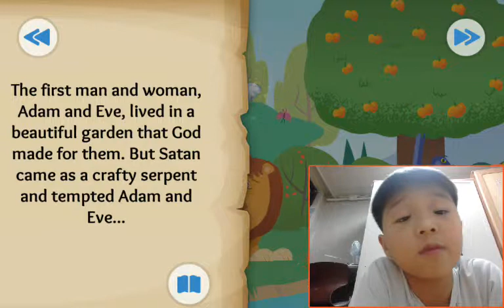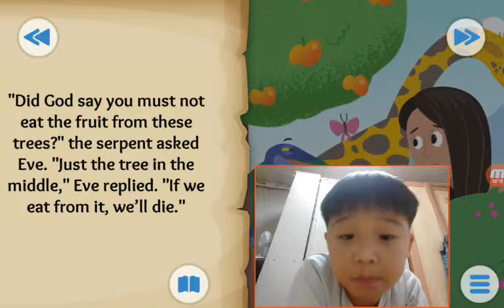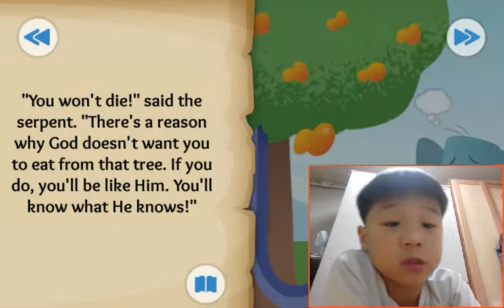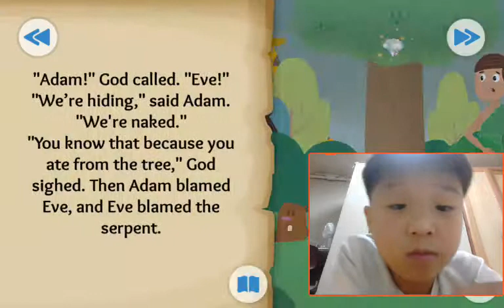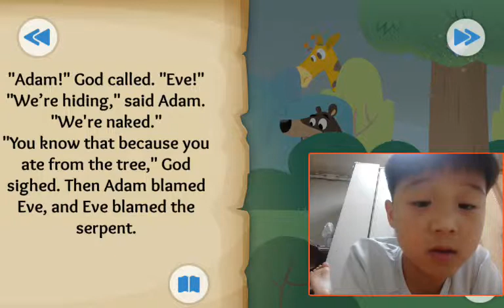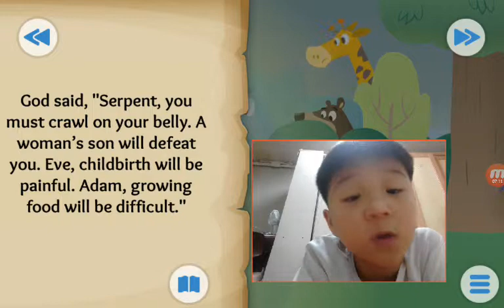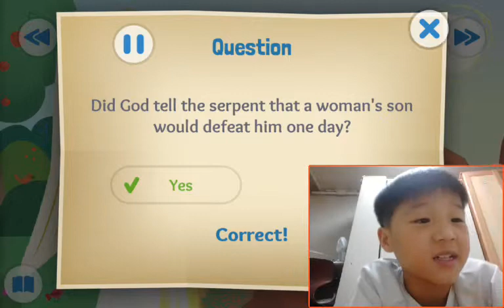‹Kids›Soo：20190304 The First Sin about The Fall